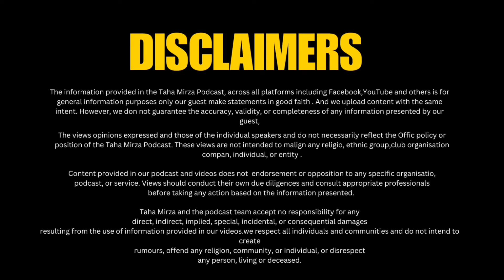Karachi main parking mafia ka raj | بے بس حکمران عوام پریشان ذمہ دار کون ؟ دیکھۓ Taha Mirza Podscst